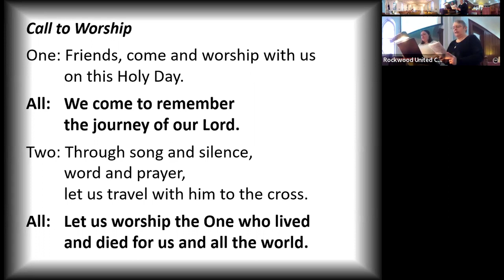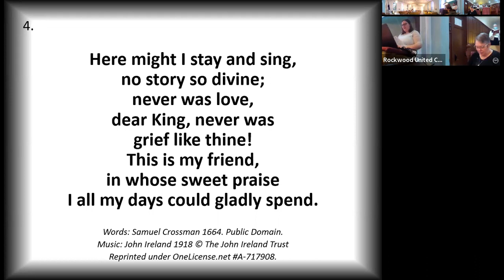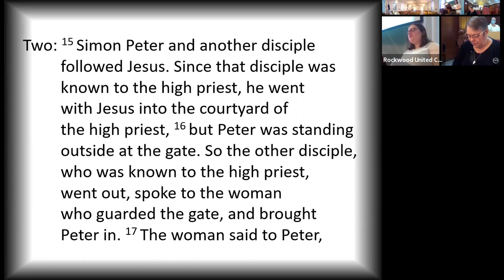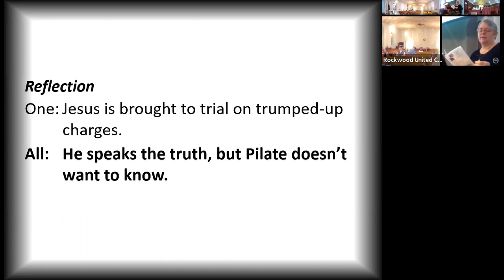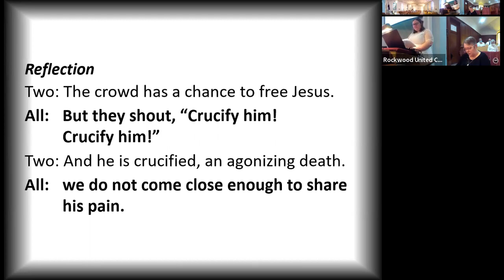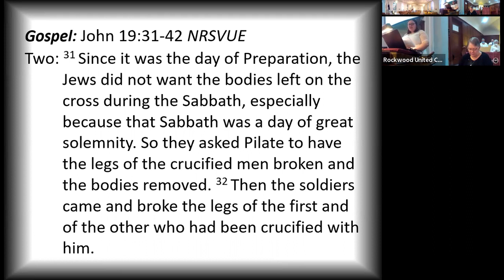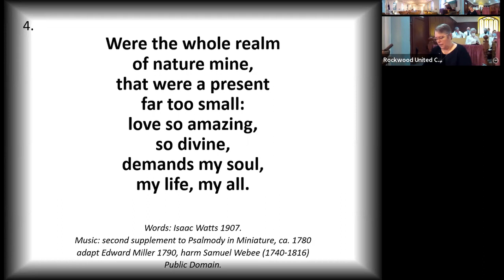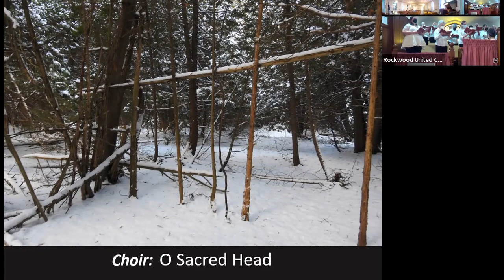2023 04 07 Good Friday at Rockwood UC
Thank you to everyone who joined us in our combined Good Friday service from Rockwood, Stone, Barrie Hill and Speedside United Churches.

Note: the silences in the video are 20 seconds. If you would like a longer silence you can pause the video.